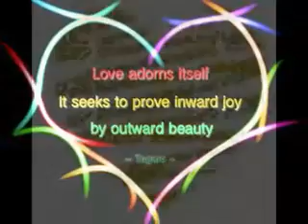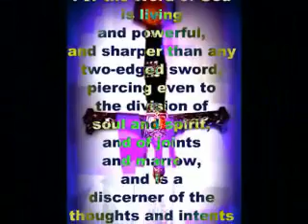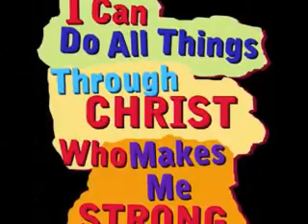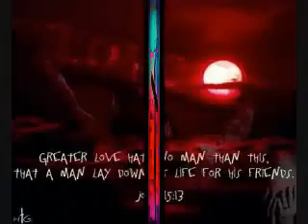LET ME LOVE WHAT YOU LOVE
A prayer to the Lord. When we learn to love what HE loves then we see all clearly...